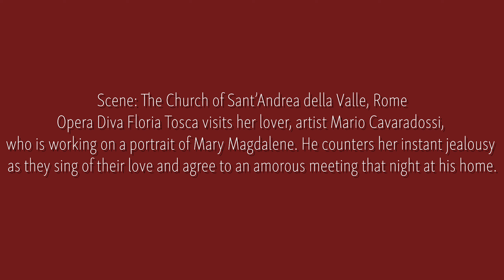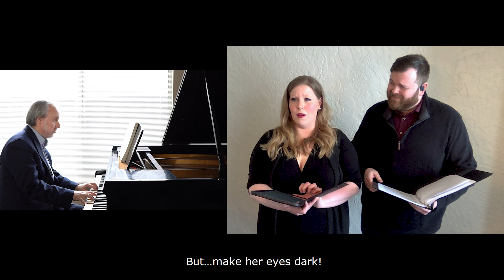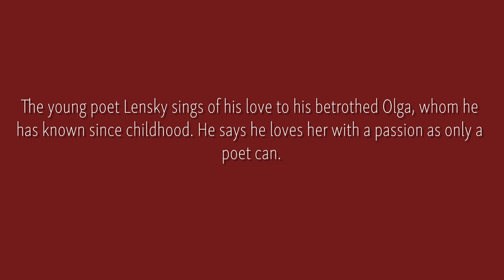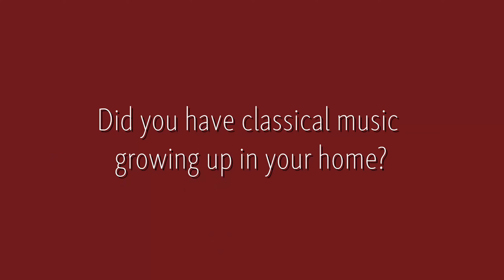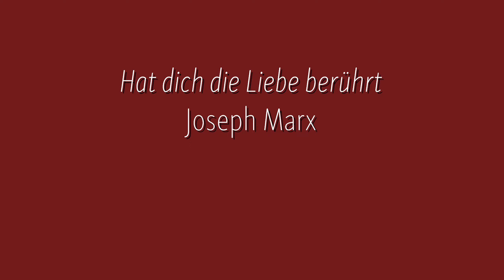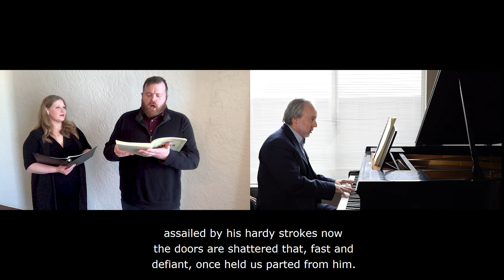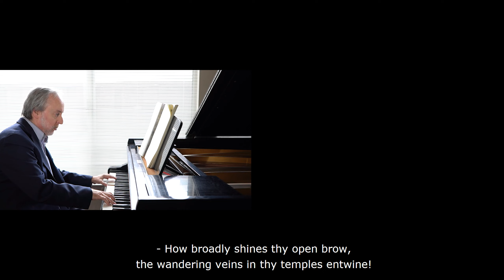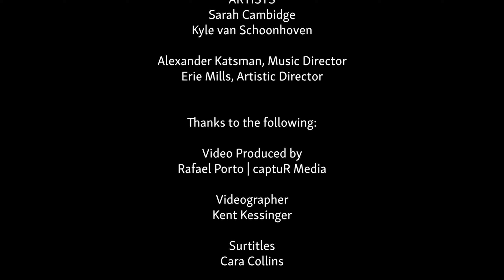Isn't It Romantic? - Valentine's Performance - Arias at Home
Join us for a very romantic concert on the most romantic of days.

LVO favorites: soprano Sarah Cambidge and tenor Kyle van Schoonhoven, former members of both the Merola Opera Program and Adler Fellows, will perform gorgeous duets from Puccini’s TOSCA and Wagner’s DIE WALKÜRE, plus works by Tchaikovsky and Joseph Marx. LVO’s Music Director Alexander Katsman accompanies the artists. The beautiful music and texts are perfect for Valentine’s Day. Listen to this concert with someone you love and allow the music and words to envelop you.

Make your Valentine’s Day extra special with a wonderful dinner from LVO’s concert sponsor, Uncle Yu’s at the Vineyard in Livermore. 14th Valentine’s Day dinner for two, in the newly re-opened patio. Mention Livermore Valley Opera when ordering.

PERFORMERS
Kyle van Schoonhoven
Sarah Cambidge
Alex Katsman, Music Director of Livermore Valley Opera

Erie Mills, Artistic Director